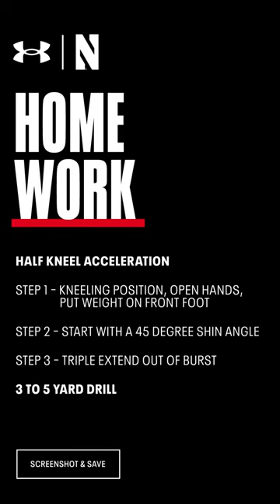Northwestern Football Speed Drills | Under Armour Home Work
Somebody’s about to get burnt…Run by the competition with this series of speed drills from Northwestern Football Assistant Director of Football Performance Alex Spanos.